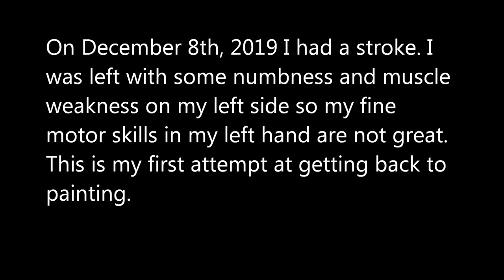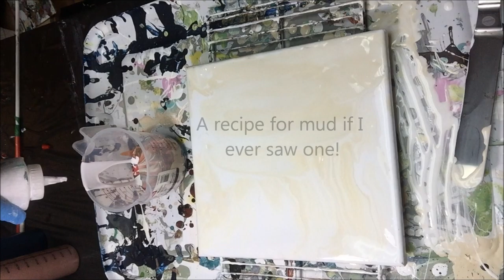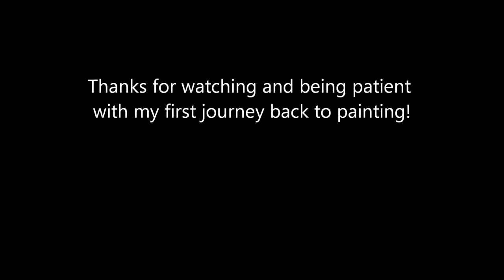Fluid Art After a Stroke and Colossal Save from Failed Ring Pour to Full Blowout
Recovering from a recent stroke and wanting to get back to the painting I love! This is my first post-stroke painting - Different Strokes Series.  Encouragement welcome! This one is for my sister Sandra.